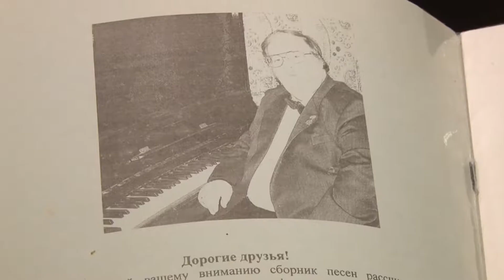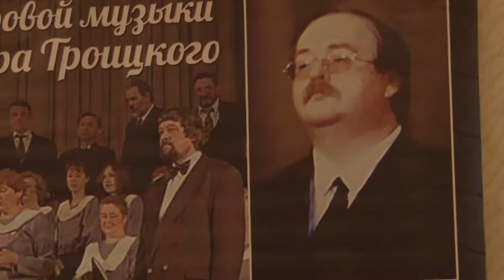2018 03 14 - VIII фестиваль памяти Ф.Троицкого (Лобня)